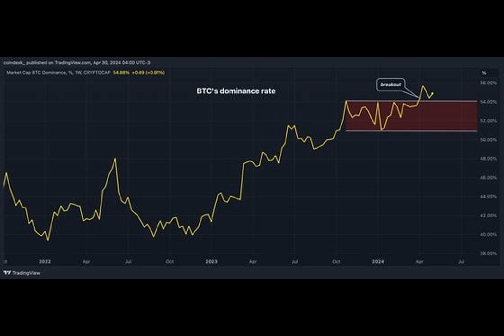Bitcoin Set to Become More Dominant Even as BTC Stares at First Monthly Loss Since August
Have you ever wondered why Bitcoin is set to end a seven-month winning streak? Well, it seems several factors are at play, causing a slowdown in demand for spot ETFs and signaling further upside for the largest token by market value.